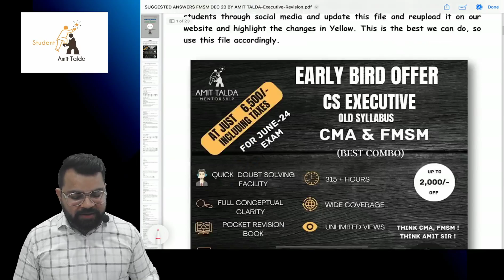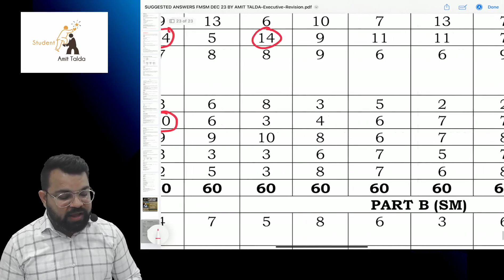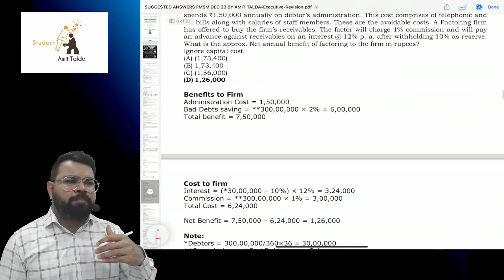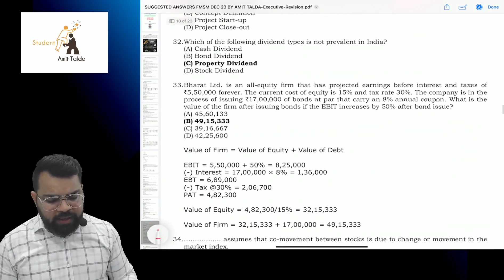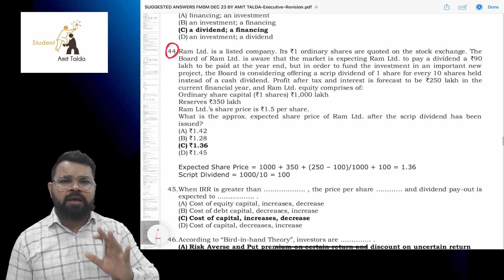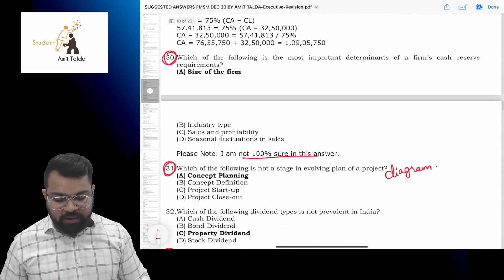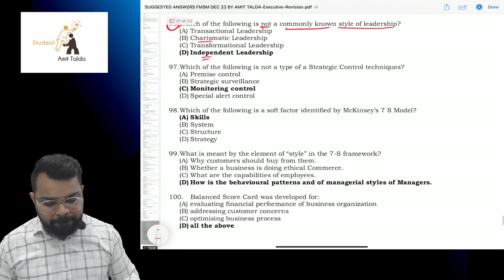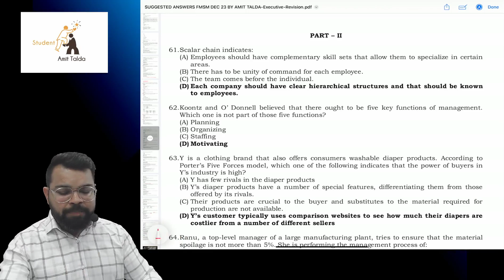FMSM DEC 23 SUGGESTED ANSWERS BY AMIT TALDA | CS EXECUTIVE OLD SYLLABUS (LINK IN DESCRIPTION)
SELECT MAIN CATEGORY: FREE NOTES
SELECT SUB CATEGORY: FMSM
CLICK SEARCH BUTTON

DOWNLOAD THE FILE "SUGGESTED ANSWERS FMSM DEC 23 BY AMIT TALDA"